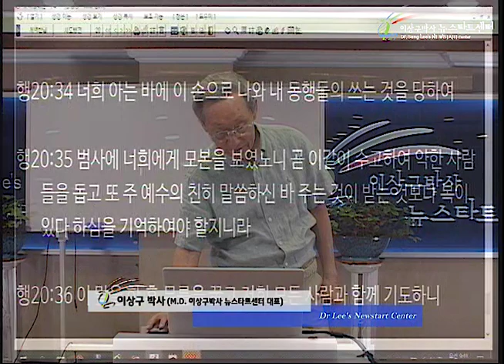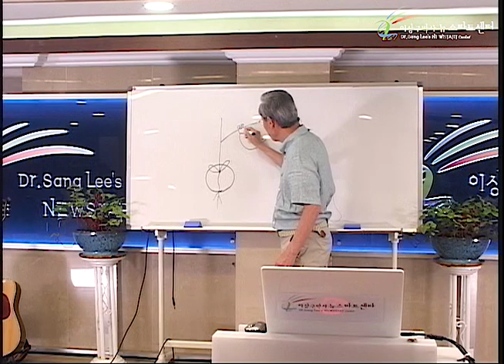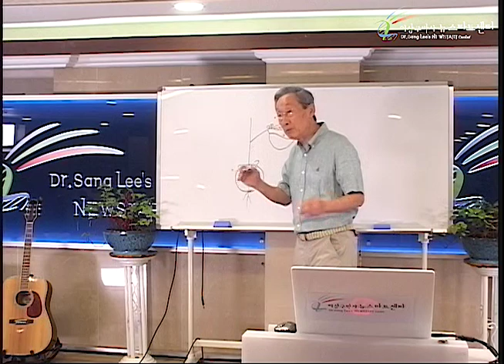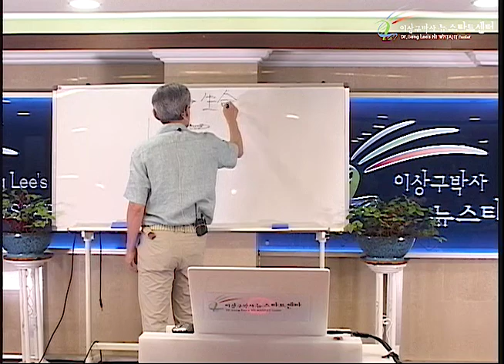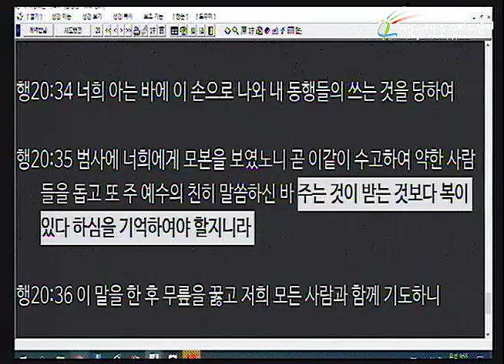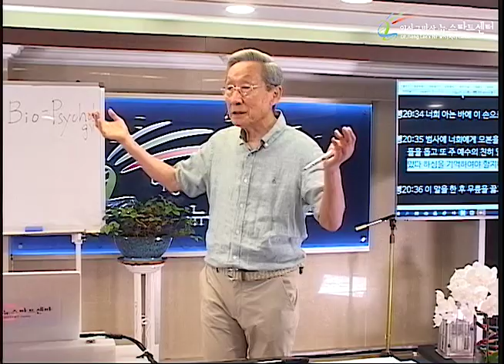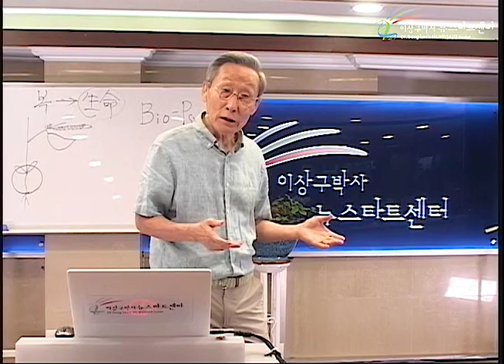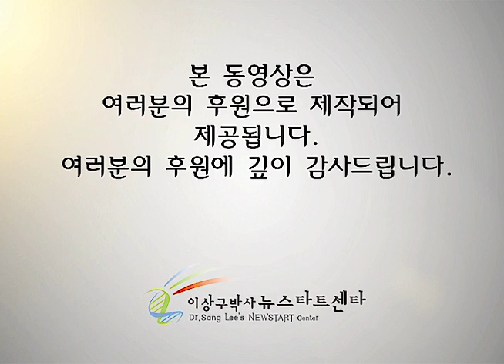H232 16 받는자 보다 주는자가 복이 있느니라